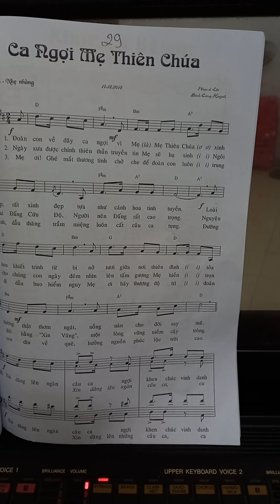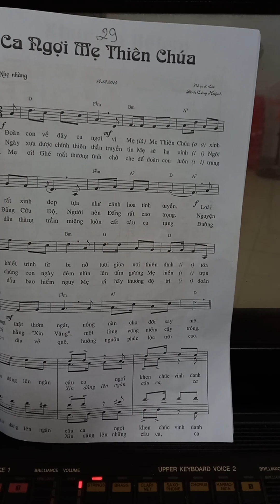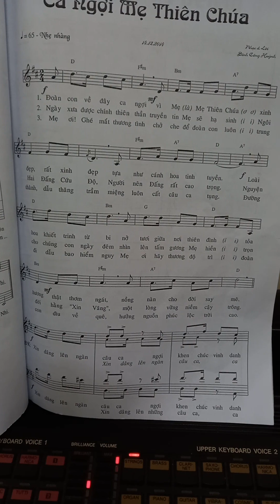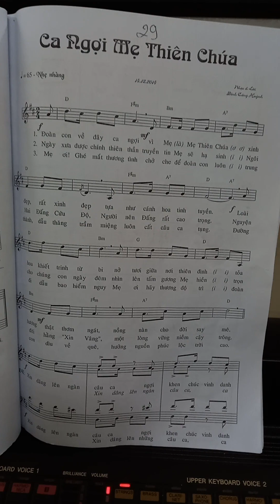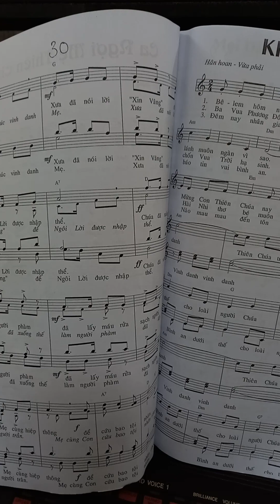Ca ngợi Mẹ Thiên Chúa. Đinh Công Huỳnh